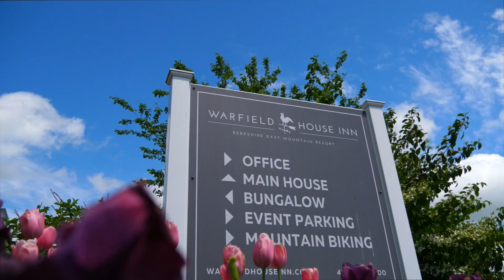Warfield House Inn - Main House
The Main House is a newly renovated 8 bedroom / 9 bathroom colonial farmhouse. Featuring a beautiful kitchen, a living room, workspace,  a dining room, and DirecTV service for every room on 32″ TVs with DVD players. One wing of the Main House is full suite with a full sized kitchen, living room, full bath including whirlpool tub and work-space. Decorated in a clean contemporary style, these rooms will let you relax in comfort.